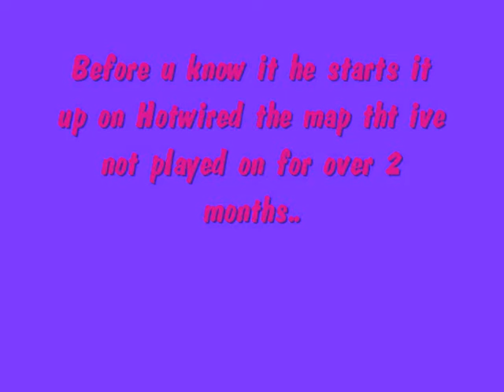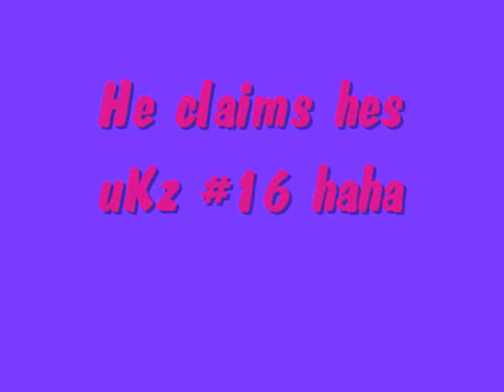Me Vs iTz ThA NeWz x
He asked me for a 1v1 and i accepted, he started it on hotwired the map i dont even play haha noob